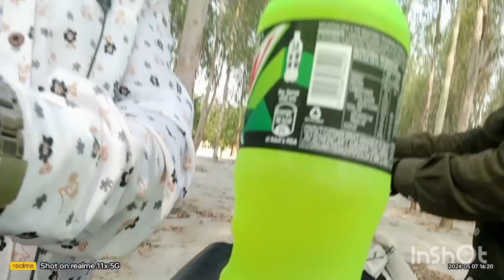जय शोभन सरकार की